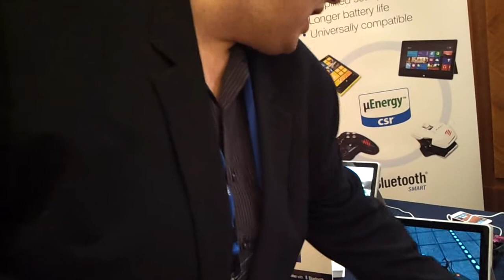Bluetooth SIG - Alex Verrey of Madcatz talking about Bluetooth SMART and gaming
Bluetooth SIG, 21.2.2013, London, UK. Bluetooth SMART is the new latest wireless technology about to hit a range of products around the world. Here Alex Verrey of game peripheral manufacturer Madcatz demos a new BT SMART controller on a range of devices. More at Red Ferret